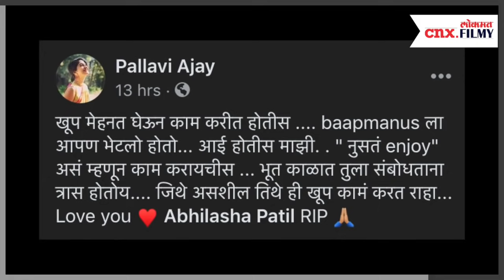कोरोनाने 'या' अभिनेत्रीचा घेतला जीव | Marathi Actress Passaway | Corona Virus | Lokmat Filmy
मनोरंजन विश्वातील अनेक कलाकारांना कोरोनाची लागण झाली आहे. यात हिंदीसह काही मराठी कलाकारही कोरोना संक्रमित झाले आहेत. यातच एका अभिनेत्रीचा कोरोनाने जीव घेतलाय.
अभिनेत्री अभिलाषा पाटील यांचे कोरोनाने निधन झालंय. त्या डोंबिवलीत राहत होत्या.
'बायको देता का बायको', 'प्रवास', 'छिछोर', 'मलाल' यांसारख्या सिनेमांमधून त्यांनी विविध भूमिका साकारल्या आहेत. 'बापमाणूस' या मालिकेतही अभिलाषा यांनी काम केलय.